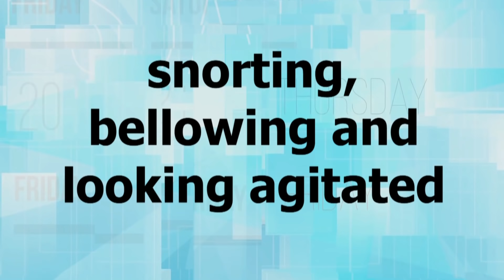The Great Bull Semen Shampoo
Catch the hilarious cast of 7 Days make all sorts of jokes every Friday at 9.30PM on TV3

FOLLOW 7 DAYS ON TWITTER: @7DaysTv3